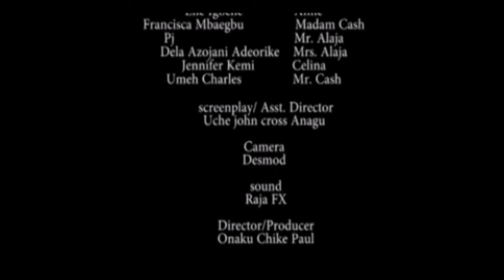Rejected - episode 7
Anne has been kicked out of her home by her mother and stepfather. Where do you think she can go now?

Executive producer: Grace Osakue (Girls' Power Initiative)

This webcast has been produced thanks to the Girls' Power Initiative (GPI) Nigeria in the framework of the Don’t Pay With Your Life campaign which is implemented by ECPAT France, GPI and the MIST.

The Don’t Pay With Your Life project is a campaign that encourages information sharing, constructive dialogue and debate on the prevention of human trafficking in Edo State, Nigeria and France.

The content of this publication is the sole responsibility of ECPAT France and GPI.